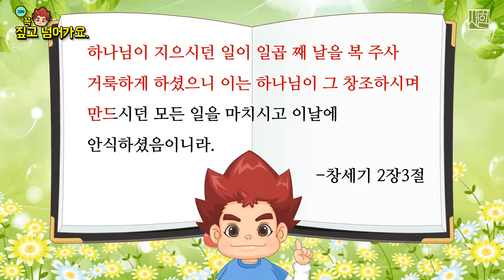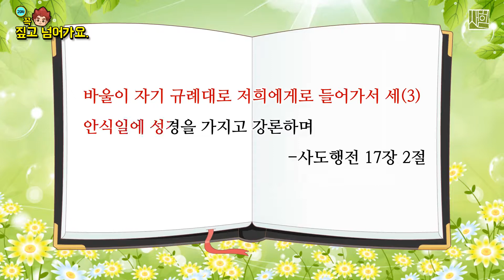20화 꼭 짚고 넘어가요